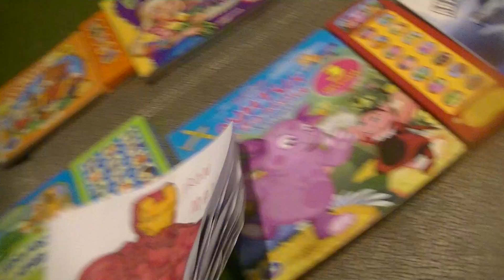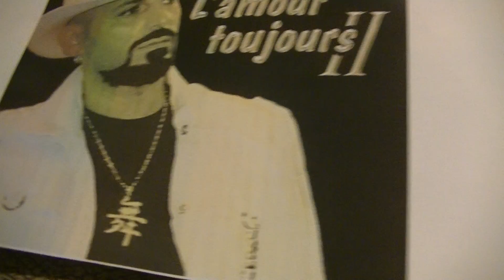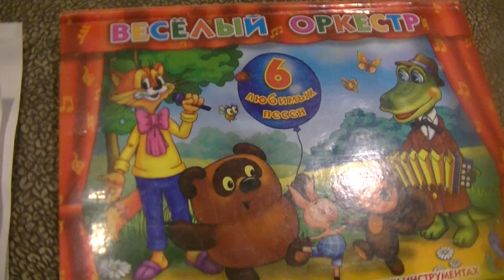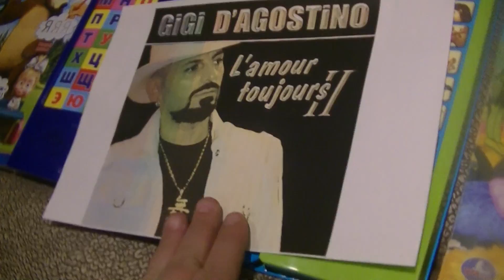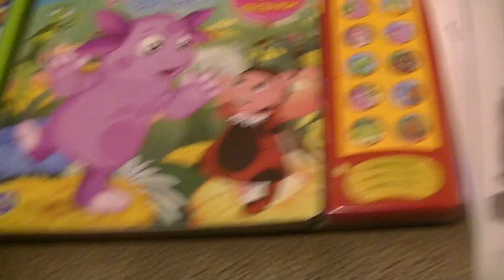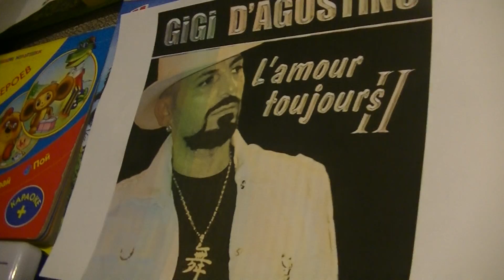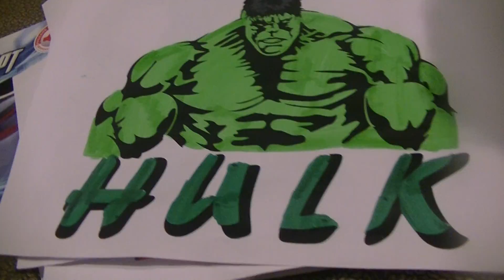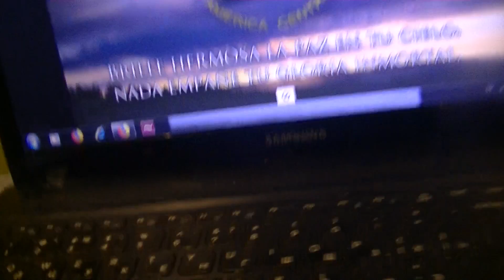ПОИСК МАРКУС 780 С БЭТМЕН, ТОР, ДЖОКЕР, ХАЛК, МУМИЯ, СУПЕРГЕРОИ (GIGI AGOSTINI КОНЦЕРТ В НИКАРАГУА!)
HIDE&SEEK MARKUSS 780 WITH HALK, THOR, JOKER, BATMAN, MARY JANE,  IRON MAN AND OTHERS SUPERHEROES (GIGI AGOSTINI GO TO NICARAGUA!)